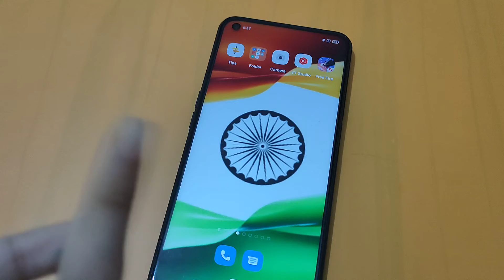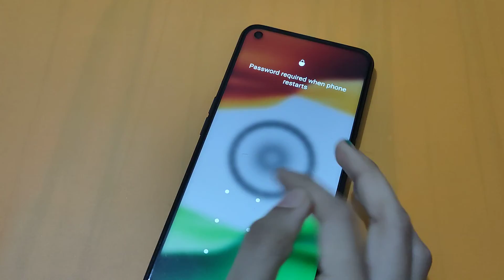How to restart phone in oppo A74 | phone ko restart kaise karen | restart kaise kare 🇮🇳🙂 – [Hindi]